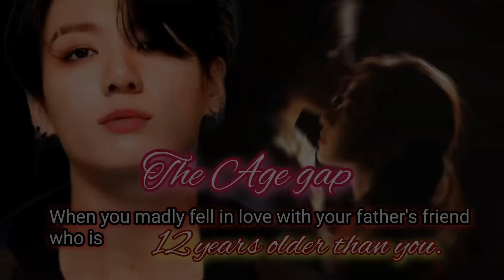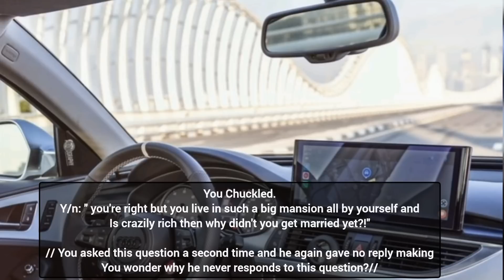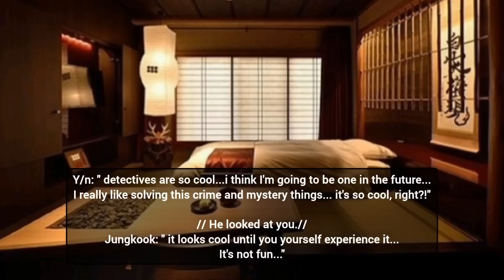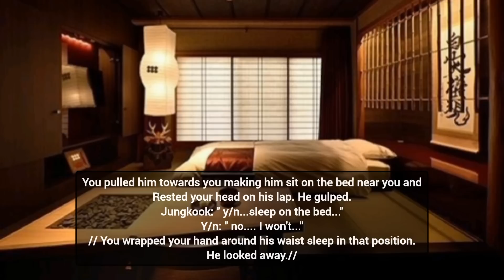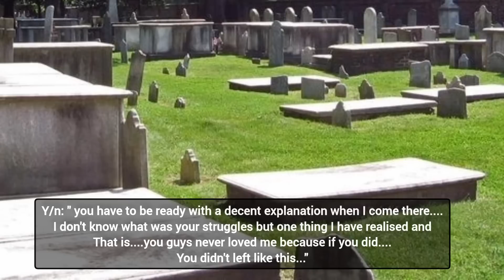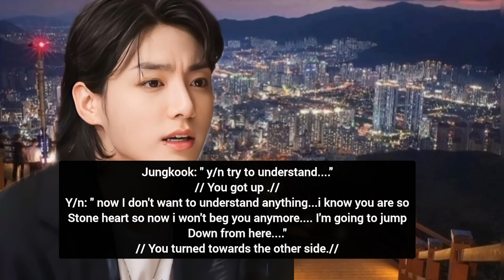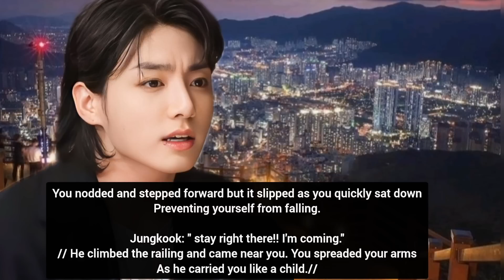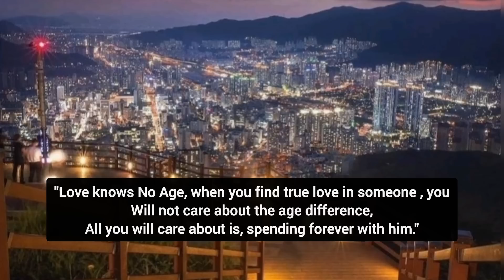The Age gap. (when you madly fell in love with your father's friend-// part 2